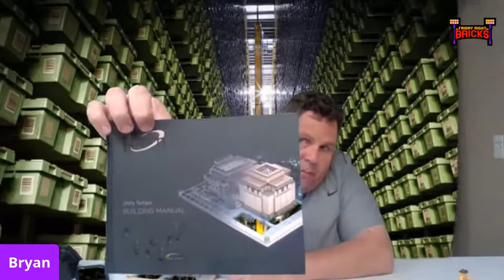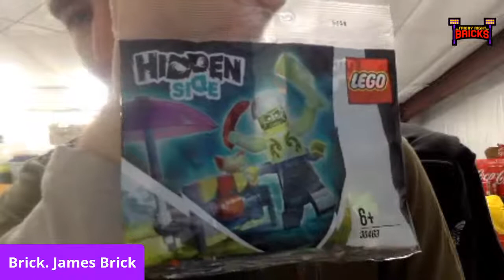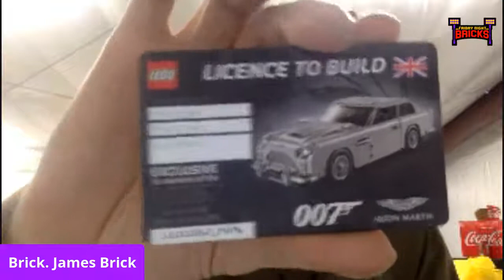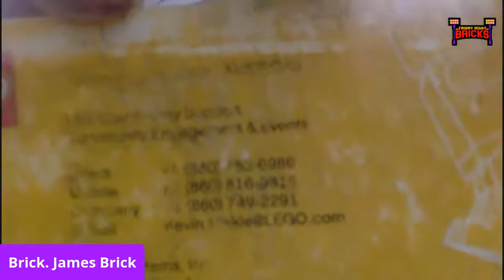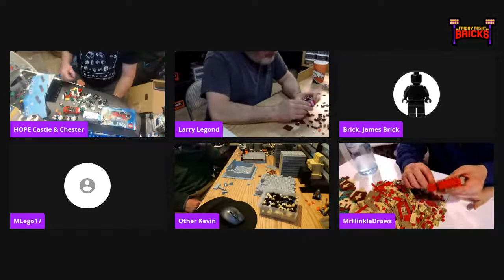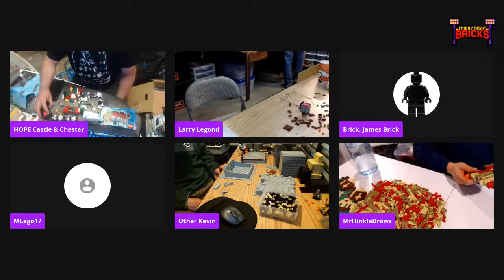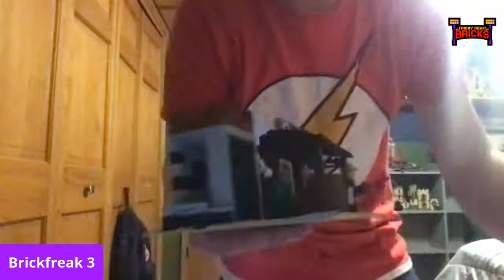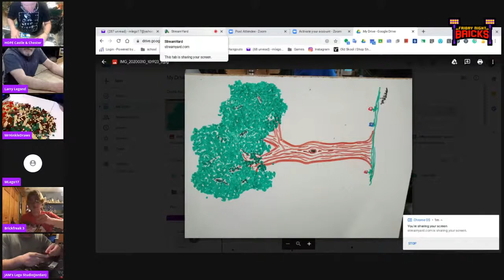Friday Night Bricks #105 Take 3 - Mothers Day Edition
Building, Sorting and talking about LEGO bricks with TFOLs and AFOLs.